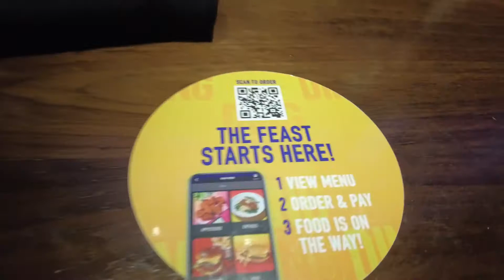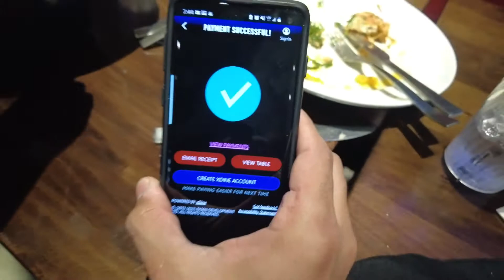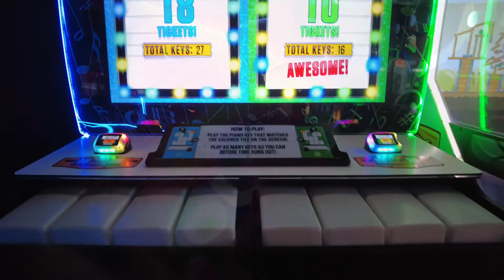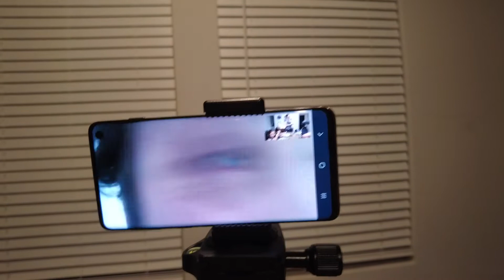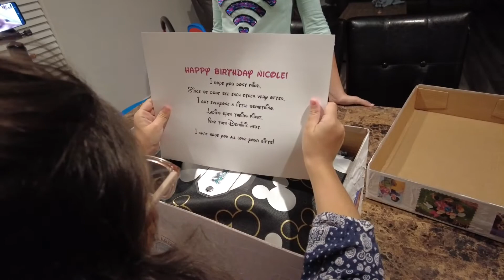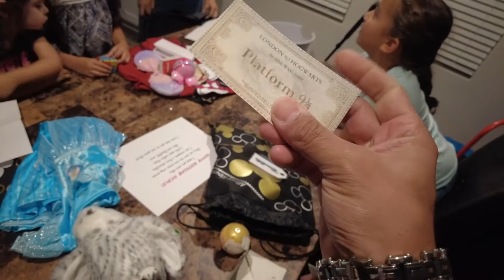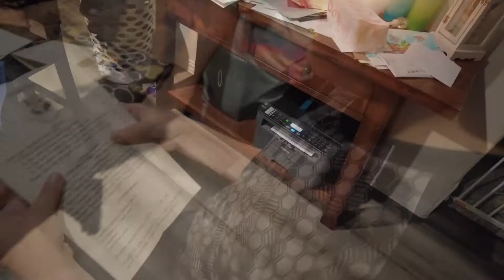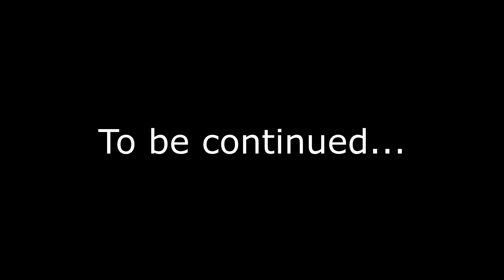Kiki's 8th Bday and Disney Reveal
We had another bday and a little vacation surprise!